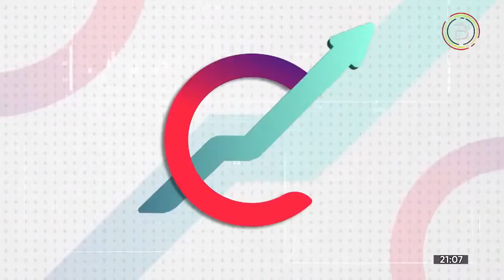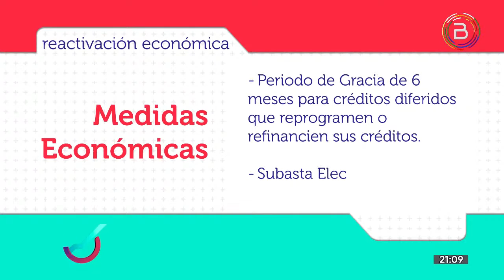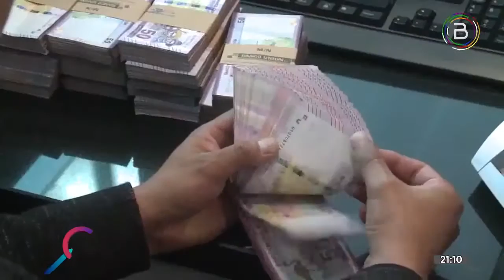Bolivia retoma crecimiento económico tras regreso a la democracia y retos ente COVID (22/01/20201)